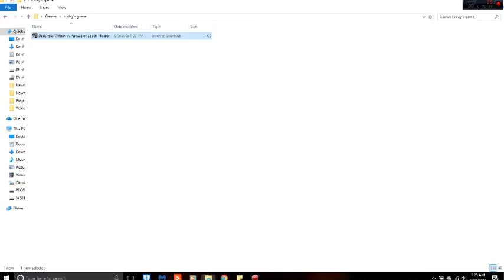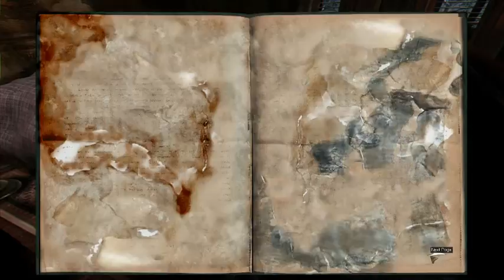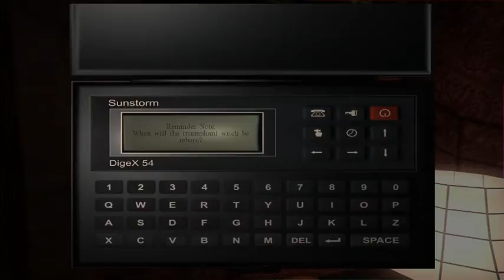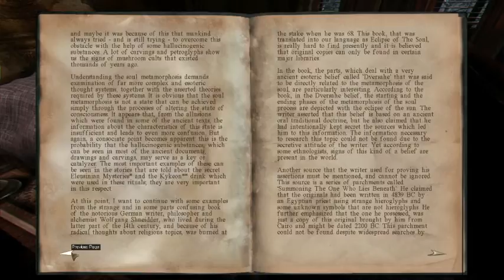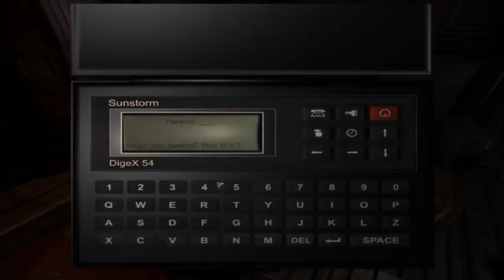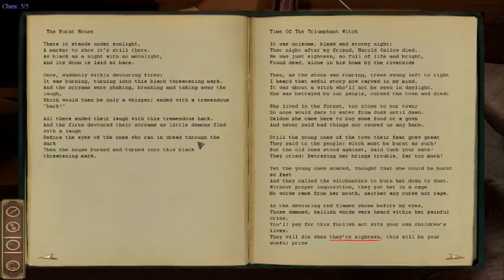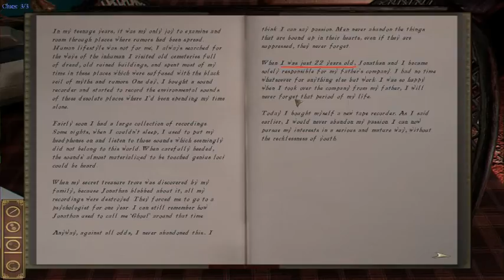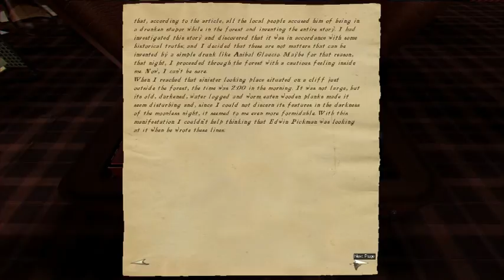Darkness Within In Pursuit of Loath Nolder 2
This game is frustrating. It may just be me being dumb, but it's puzzles are really frustrating.

I like the atmosphere and tension it builds up in the exploring parts, but the combining of clues to find new clues wasn't obvious to me. :/

Maybe I'm just bad with games?